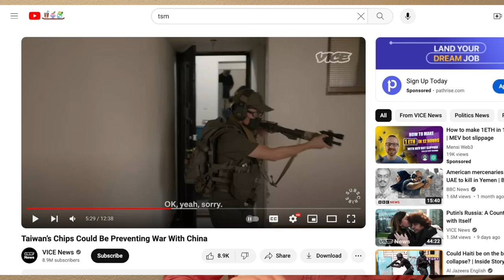Could China Bankrupt Taiwan Semiconductor (TSM)? How Investors can Handle "The China Risk" for TSMC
AI Investors believe Taiwan Semi should be discounted due to the possibility that China could invade Taiwan, placing TSM's business and the entire global semiconductor market at risk. In this video we provide our thoughts on "The China Risk" to TSMC's chip business, and how investors can navigate the issue, including possibly investing in Intel instead.